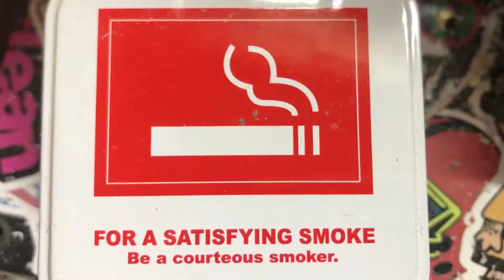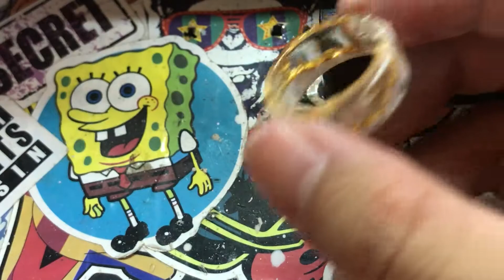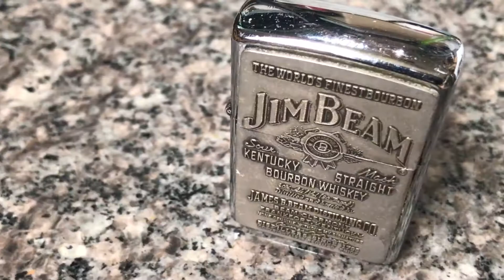Event Resin Ring / Resin artㅣㄸㄸㄸ 이벤트 레진반지_레진공예_레진아트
65 - 딴떠띠님

사이즈가 맞지 않아서 속상하네요
너무 크시거든 끈으로 묶어서 목걸이로라도ㅠ

And please leave feedback for your ideas or videos. Please enjoy the watching Thank you.
동영상에 대한 의견이나, 당신의 아이디어를 남겨주세요.
ㅡ
0:00 Intro
0:34 L-i1
0:52 UV
1:12 L-i2
1:39 L-O
2:41 S
3:22 1-E
3:49 2-B
4:28 Se & D
6:09 P
7:21 P2
8:12 ㄸㄸㄸ
8:26 Outro
ㅡ
□ DRUMKEYZ - NBA YOUNGBOY TYPE BEAT   No Copyright Trap
□ JERAN - On The Run
□ LEOMESSI First steps and first training at the Ooredoo Center!